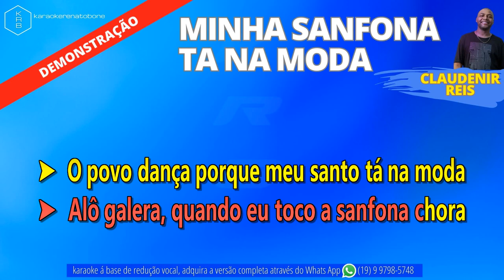MINHA SANFONA TA NA MODA - CLAUDENIR REIS - PLAYBACK DEMONSTRAÇÃO